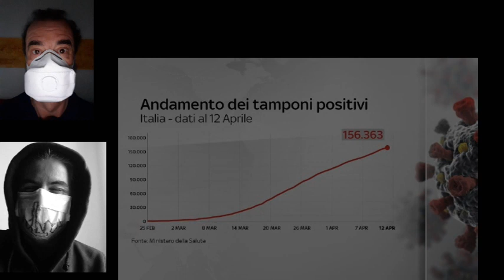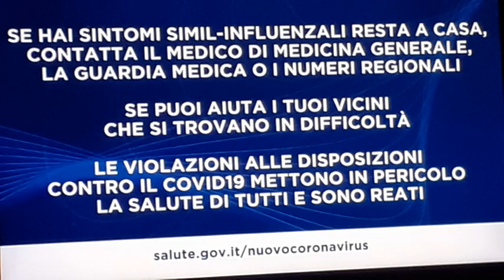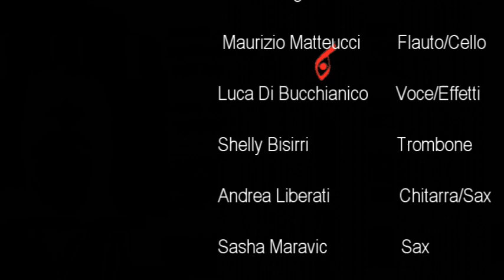Ned is at home 2020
Maurizio Matteucci: mix audio e video
Interpreti nei titoli di coda

In streaming gratuito su Spotify:
Acquista o scarica su CDbaby: